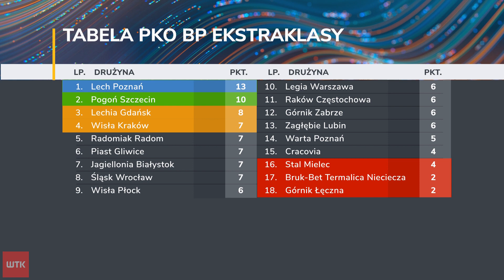Maciej Skorża w nastroju do żartów. Lech zagra z Pogonią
Ostatnie dni pod względem transferowym były niezwykle udane dla Lecha Poznań. Być może dlatego trener Maciej Skorża na konferencji prasowej przed meczem z Pogonią Szczecin tryskał dobrym humorem.